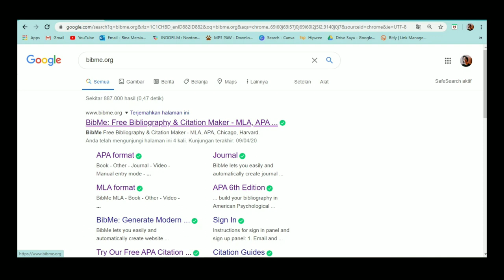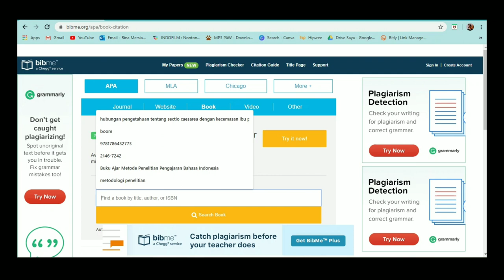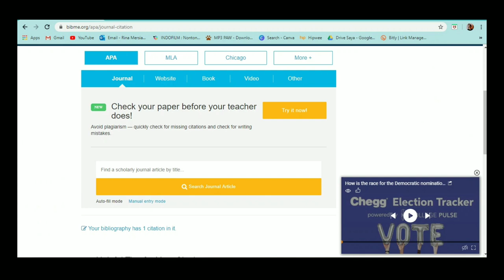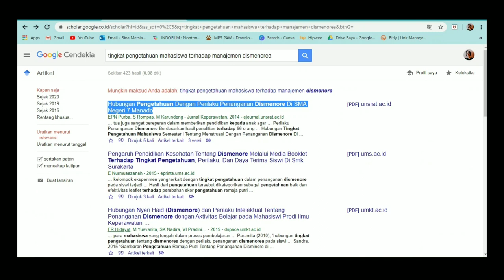[TIPS] BUAT APA STYLE FORMAT | EASY APA STYLE FORMAT - American Psychological Association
Study From Home, terus kamu gatau cara bikin APA style format?
Yokkk belajar, aku kasitau tauuu ♥️